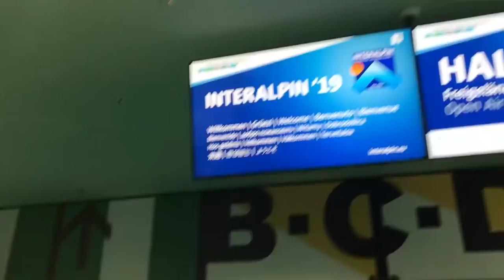PistenBully x Interalpin | Highlights 2019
Finally it's there! Our film team collected some highlights of the PistenBully booth at Interalpin 2019. Check out the video and see which new products and world firsts PistenBully, SNOWsat and PRO ACADEMY presented!